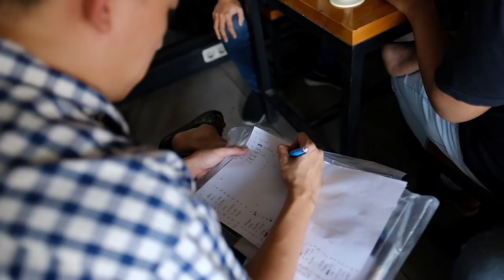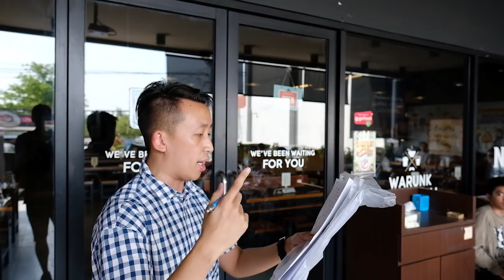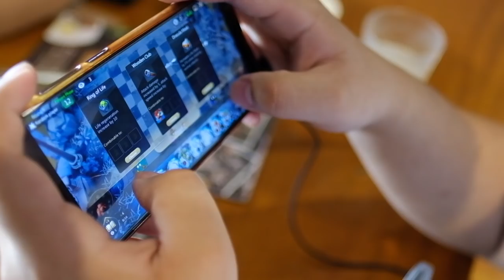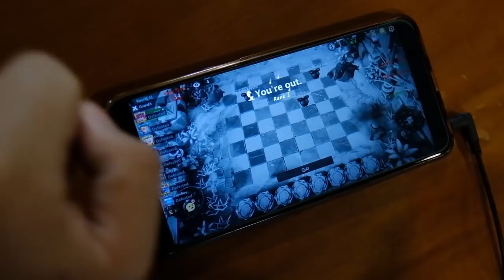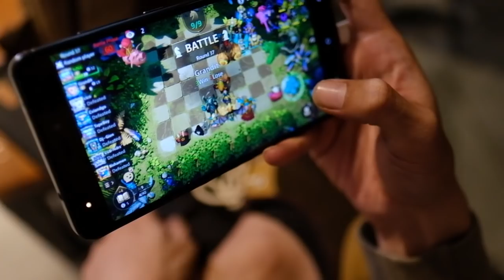Auto-VLOG: Gathering PERDANA Auto Chess Mobile Surabaya!!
Arek-arek Suroboyo ganas-ganas borrrr.. Suroboyo Wani!!

Jadwal Live:
•Senin, Rabu, Kamis, Jumat 5-9.30 pm WIB
•Selasa 4 pm WIB - 6.30 pm WIB Main macam-macam game
•Bonus stream sewaktu-waktu di akhir pekan!:)

Support-A-Creator Code untuk Auto Chess Mobile: Jgd1bc

Intro: [Future Bass] - WRLD - Triumph by Monstercat Release
Outro: Speedstar -Album Ver.- by Garnidelia

Ingin berpartisipasi meningkatkan kualitas stream? BCA 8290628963 a.n. Abraham Putra Lesmana